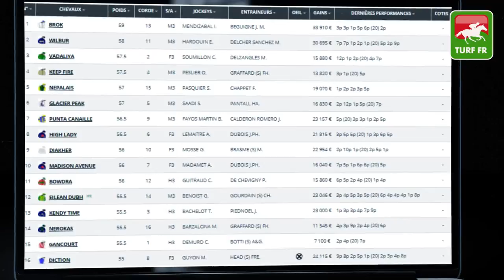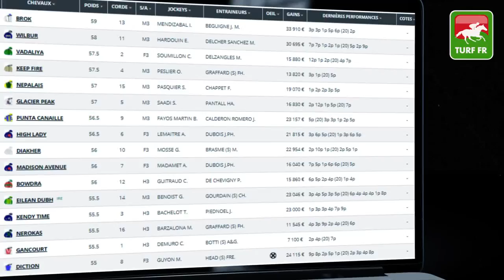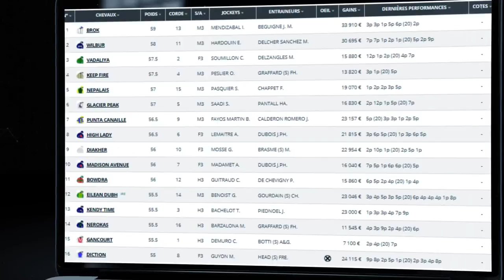Minute Quinté TURF FR : PRIX DE LA ROUTE DES VACHES - Lundi 2 Aout 2021 - Dieppe 🏇 PMU #248133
🥇 Retrouvez le pronostic exclusif de notre expert Turf Lucius Simenon pour le PRIX DE LA COTE FLEURIE  Lundi 2 Aout 2021 à l'hippodrome de Dieppe France.

✅ Les partants de la course PMU : R1C1 - PRIX DE LA ROUTE DES VACHES  :

✅ NOS LOGICIELS TURF :
✔️ Logiciel TURF INFO Professionnel Edition: